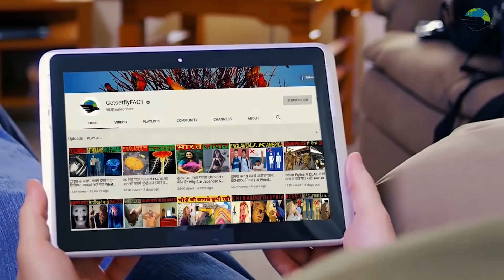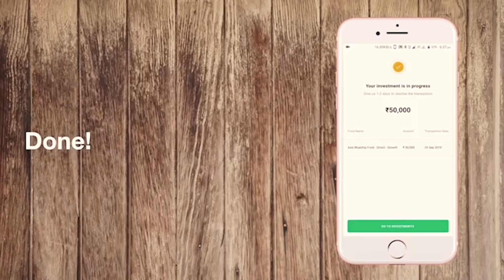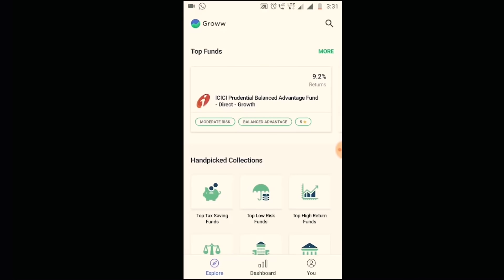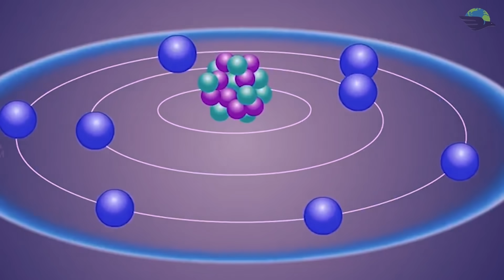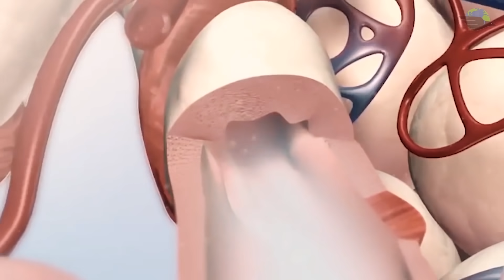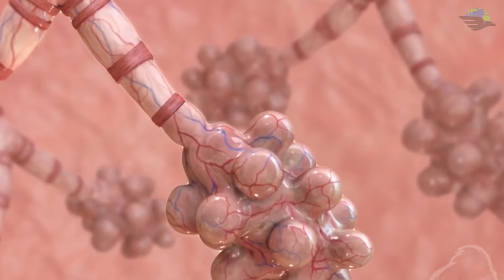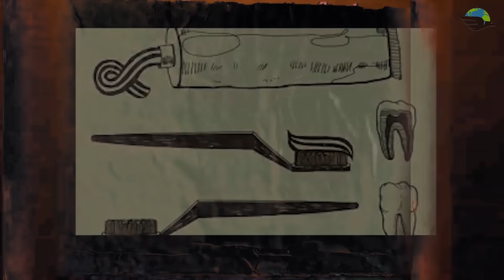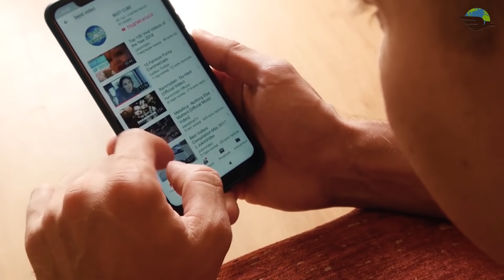17 विज्ञान के नामुमकिन FACTS जिन्हे आप यकीन ही नहीं कर पायेंगे 17 Unbelievable Scientific Facts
Invest in India's highest rated mutual fund app at zero commission. Trusted by 2 Million+ users.

Hey friends, did you know that bananas are berries while strawberries are not? and did you know that powerful earthquakes can actually shorten the length of earth`s days? Last but not the last, do you know who came into existence first? Trees or sharks?

More interesting videos tro watch :-

15 सिर चक्रा देने वाले Scientific Fact जो आप यकीन नहीं करोगे Top 15 Unbelievable Scientific Facts

15 सबसे बड़े झूठ जो आप आज भी सच समझते हो 15 Lies You Still Think are True

50 सिर चक्रा देने वाले FACTS जो आपको सबसे बुद्धिमान इंसान बना देंगे 50 Quick Intelligent Facts

15 Simple सवाल जिसका जवाब आपको नहीं पता Interesting facts you were too lazy to Google